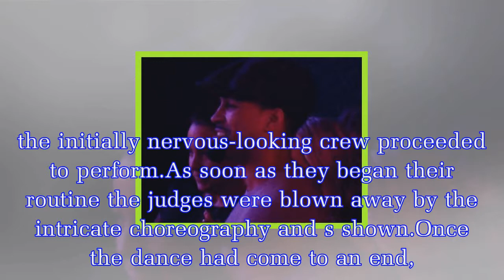Britain’s Got Talent: DVJ accused of 'CHEATING' by fans after Diversity connection outed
Last night’s Britain’s Got Talent saw the return of a familiar face.A sprightly young dance group took the stage during the latter-half of yesterday’s show.Introducing themselves as DVJ, a dance troup